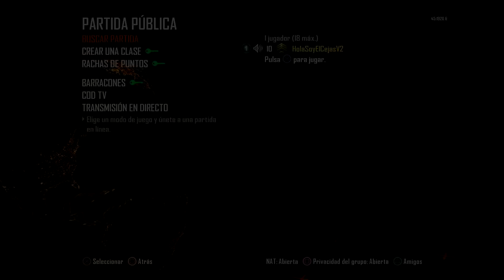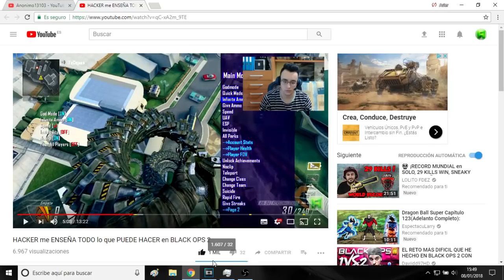TE METO UN PLAKA y BOOM CASTAÑAZO!! TROLLEANDO TONTITOS - HOLASOYELCEJASV2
- Te agrego en la play automáticamente (Carnero_x69) (sin esperas ni que tengas suerte y te coja del chat)
- Puedes jugar en los DIRECTOS con SUBS MAS RÁPIDO y MAS VECES
- Distintivo en el chat (así te puedo leer y prestar mas atención)
- Emojis exclusivos y personalizados

Si tu te COMPROMETES con el CANAL yo me COMPROMETO contigo.

TE METO UN PLAKA y BOOM CASTAÑAZO!! TROLLEANDO TONTITOS - HOLASOYELCEJASV2 @elcejass__